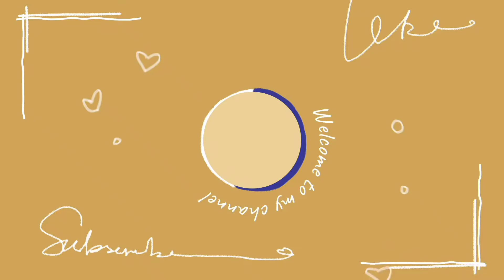Cellentani Pasta ManFlex▶️CAKOF Cooks/Eats all Kinds of Foods@ManFlex UL206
Cellentani Spiral Pasta
Eats all kinds of foods, Cheap$. (Mangia is Italian for eats). pastaThe Flexitarian Diet is a style of eating that encourages eating mostly plant-based foods while allowing meat and other animal products in moderation. It's more flexible than fully vegetarian pescatarian or vegan diets. Cheap$